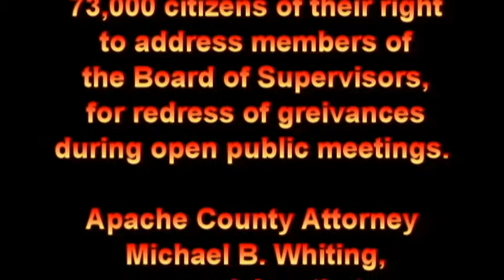Michael B. Whiting Prohibits Live Streaming Video Recording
Apache County Attorney Michael B. Whiting has determined that any person wishing to use live streaming video to record the events of a public meeting of a public body in Apache County, Arizona, must first obtain permission from the government to do so.